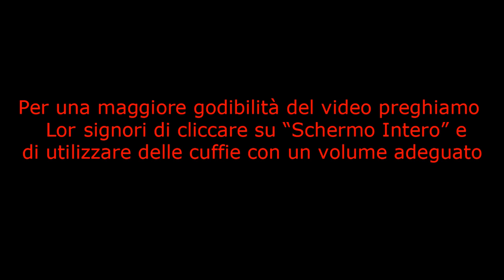Giochi di Mezzanotte - Nightmare House 2 (Parte 4)